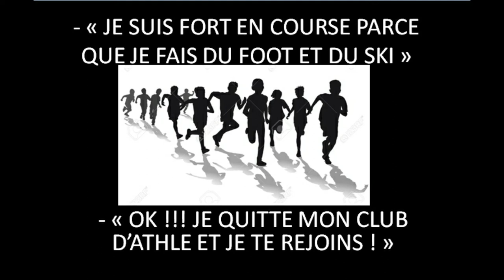RUNNING // LES CLUBS D'ATHLE NE SONT PAS LES MEILLEURS FORMATEURS DE JEUNES COUREURS ! SOLUTIONS ICI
LES CLUBS D'ATHLE NE SONT PAS LES MEILLEURS FORMATEURS DE JEUNES COUREURS ! VOICI LES SOLUTIONS !!!

DES JEPS - entraîneur athlétisme spécialité 1/2 fond / fond / trail
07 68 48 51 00